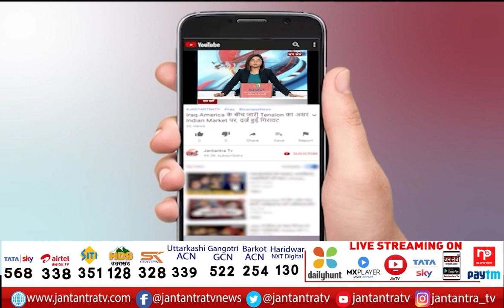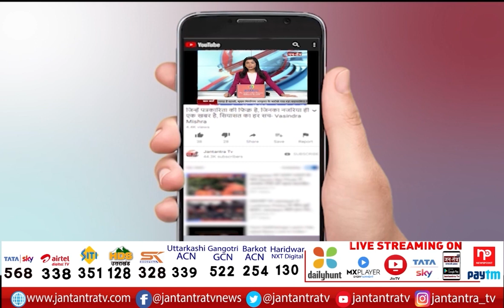Chief Justice NV Ramanna's Bench Will Hear PM Modi Security Case | Supreme Court | Jantantra TV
About Video:
पीएम मोदी की सुरक्षा में चूक का मामला
आज मामले पर सुप्रीम कोर्ट में होगी सुनवाई
चीफ जस्टिस एनवी रमन्ना की बेंच करेगी सुनवाई
सुबह साढ़े 10 बजे शुरू होगी सुनवाई
वरिष्ठ वकील मनिंदर सिंह ने दाखिल की थी याचिका

In This Video: Chief Justice NV Ramanna's Bench Will Hear PM Modi Security Case,
Supreme Court On PM Modi Security Case,
PM Modi Ferozepur,
PM Modi Protocol,
PM Modi SPG,
PM Modi Security Breach,
PM Modi Security Car,
PM Modi Security Collapse,
PM Modi Security Gaurd,
PM Modi Security Lapse,
PM Modi Security Protocol,
PM Security Breach,
PM Security Lapse,
Supreme Court,
Surpeme Court PM Modi Security Breach,